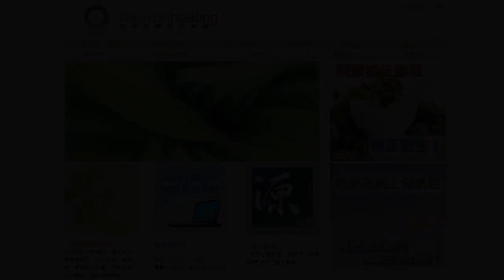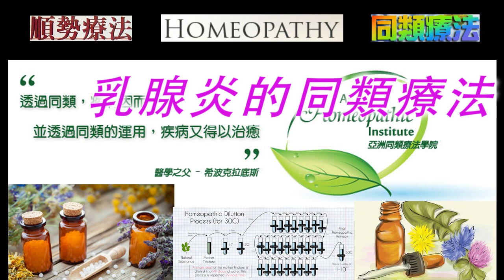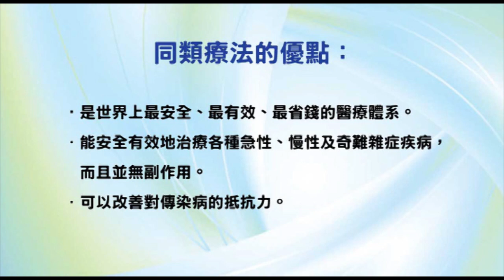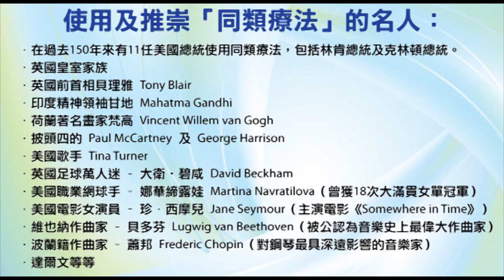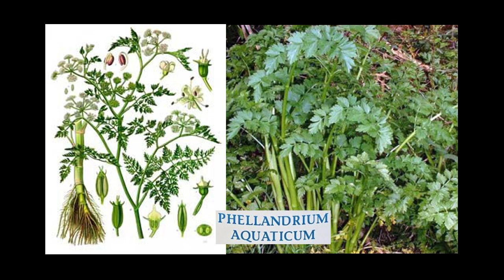《自然療法與你》- EP538 - 乳腺炎的同類療法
今集袁醫生和 Della 同大家詳細講解如何使用同類療劑處理乳腺炎（mastitis）。
【處理乳腺炎的同類療劑】
顛茄 Belladonna 30C：